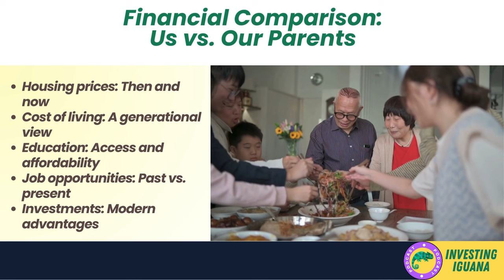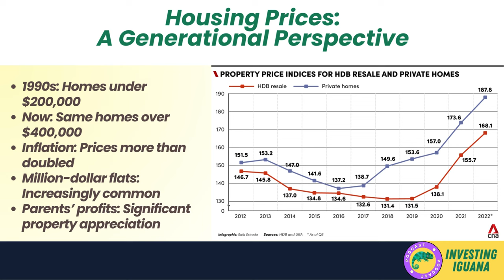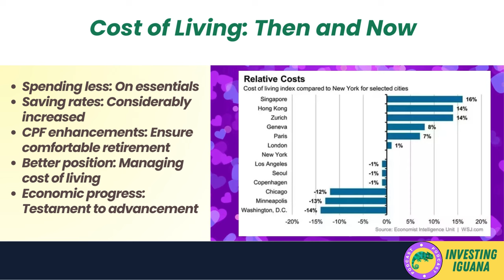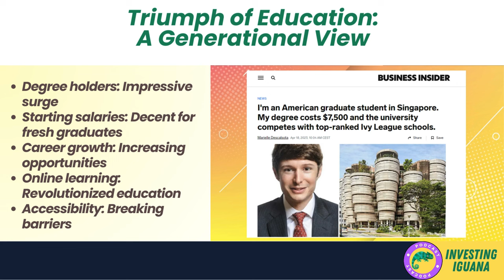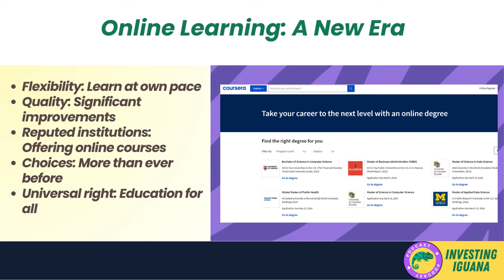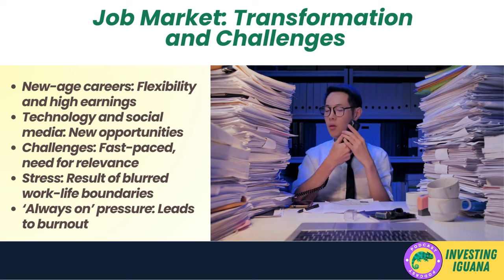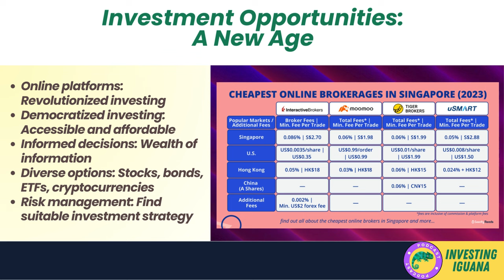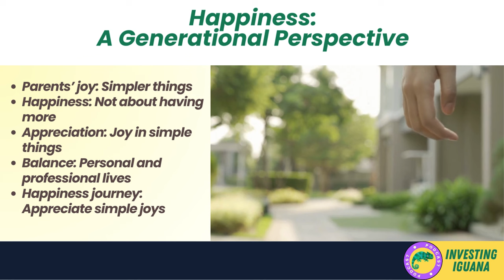Housing Boom: Are You Richer Than Your Parents? 🏠💼 | 🦖 TheInvestingIguana EP308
🏠💼 **Housing Boom: Are You Richer Than Your Parents? | Iggy Explores** 🏠💼

🟩 Dive into the financial heart of generations with Iggy the Investing Iguana! Are today's soaring housing prices and evolving job markets making us richer or poorer than our parents? Iggy's latest adventure sheds light on this burning question, packed with insights that will challenge your economic assumptions.

Whether you're crunching the numbers on housing affordability or curious about the digital age's impact on job prospects, this video is your go-to guide. We're unpacking the complexities of financial analysis, from the housing boom to educational transformations, and diving deep into economic strategies that shape our lives.

🔍 But it's not all charts and numbers. Iggy brings a unique blend of humor and expertise, making sense of investment decisions and the ever-changing landscape of opportunities. Discover how the past and present collide in terms of living costs, job opportunities, and investment strategies.

This video is a treasure trove for anyone looking to navigate the tricky waters of investing, offering a fresh perspective on economic strategies that could influence your next big decision. Whether you're pondering investment in real estate or contemplating the shift in education's value, Iggy's insights will leave you pondering, "Are we truly better off?"

📈 Happy investing requires more than just understanding the market; it demands a deep dive into past and present economic trends. With Iggy's guidance, uncover the keys to making informed investment decisions, all while enjoying a narrative that's as engaging as it is enlightening.

👍 Like what you see? Dive deeper into your investing journey with us, and remember, investing is a long-term game. Be patient, disciplined, and informed. Happy investing, my friends!

CHAPTERS:
0:00 - Financial Comparison to Parents
0:49 - Soaring Housing Prices Analysis
2:52 - Escalating Cost of Living Impact
4:32 - Education Evolution Over Generations
6:33 - Job Opportunities Transformation
8:12 - Investment Landscape Changes
10:09 - Pursuing Happiness Beyond Wealth
11:37 - Final Thoughts on Financial Stability